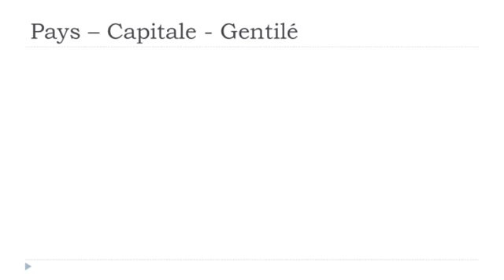Französisch lernen # Les pays # Soudan du Sud